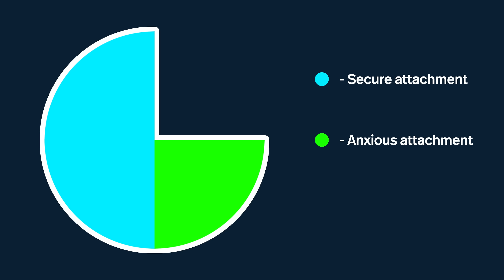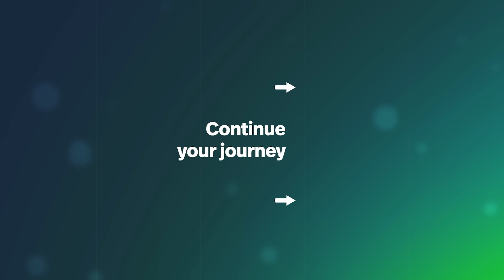How To Get A Girlfriend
Build confidence, find purpose, & more. 💚

00:00 - Introduction
03:50 - Diagnosis
10:07 - Sense of identity
15:16 - Anhedonia & Internal Pleasure
20:55 - Cognitive Restructuring
23:55 - Alexithymia
27:50 - Empathic expression of emotions
29:11 - Behavioral activation and skills

Healthy Gamer is an online community and resource platform for gamers and their families. It does not provide medical services or professional counselling, and it is not a substitute for professional medical care. Our coaches are peer coaches, not professionally trained experts, and they cannot provide medical service. If you or a loved one are experiencing an emergency, please call your nation's emergency telephone number.